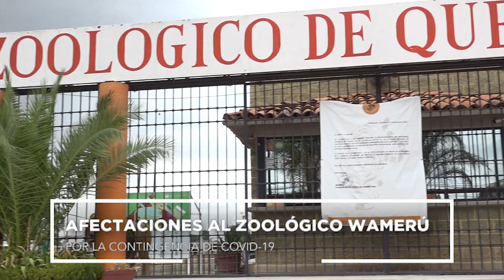Afectaciones a zoológico "WAMERU", por contingencia de COVID-19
El Zoológico Wamerú en Querétaro abrió sus puertas al público en 1995, para que las personas pudieran apreciar las diferentes especies que existen en este lugar, y a la par cumplir con la función de un refugio para aquellos animales en peligro de extinción. Sin embargo, hoy tras la contingencia por COVID-19 han tenido que cerrar sus puertas, lo que implica varias afectaciones.